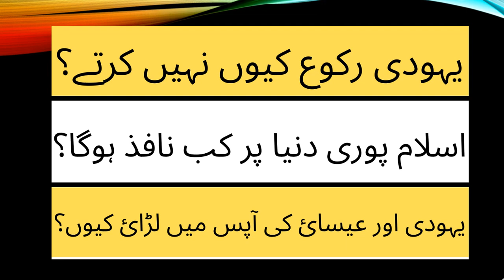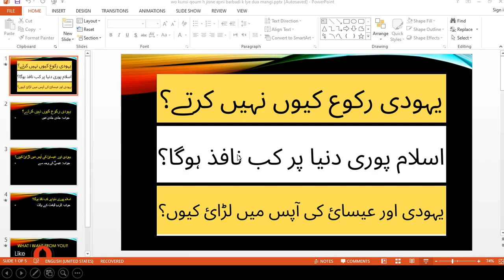Islam pori dunya pr kb nafiz hoga? Yahodi ruko q ni krte? yahodi or isai ki apas mai larai q h?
Is video mai hum janenge k Islam pori dunya pr kb nafiz hoga? Yahodi ruko q ni krte? yahodi or isai ki apas mai larai q h?